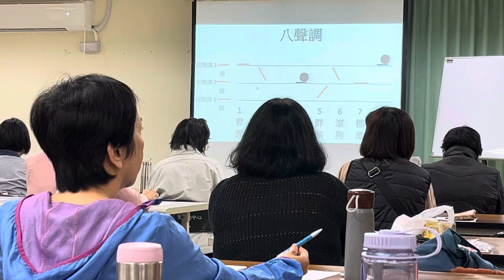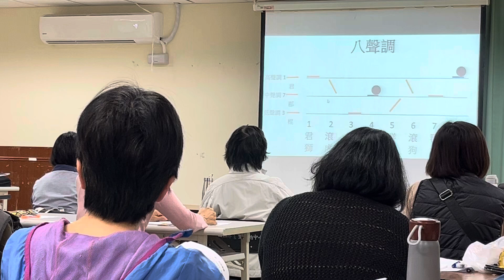台語是古老的語言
閩南語的由來